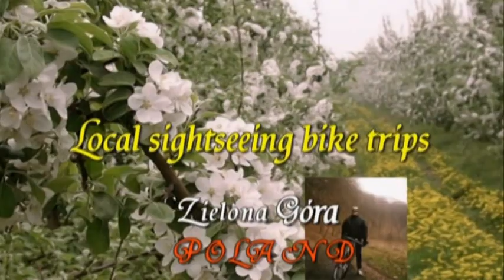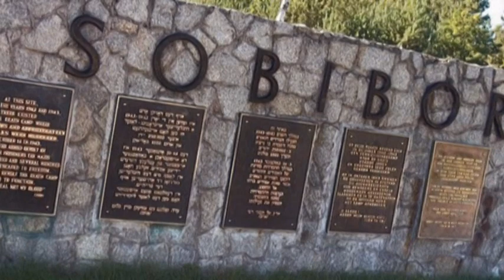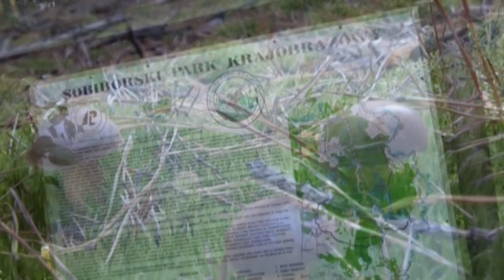Video 2020-1-58 (5917) 🌳🌲🌳LANDSCAPE PARKS🇵🇱Poland🌳🌲🌳 part 35 Park Krajobrazowy SOBIBORSKI Lubelskie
🌳🌲🌳LANDSCAPE PARKS (Poland) Part 35 Voivodeship LUBELSKIE Landscape Park SOBIBORSKI!Have a nice watching!Amnas2011
According to the Act on Protection of Nature (Ustawa o ochronie przyrody) of 2004, a Landscape Park is defined as "an area protected because of its natural, historical, cultural and scenic values, for the purpose of conserving and popularizing those values in conditions of balanced development."

🌳🌲🌳PARKI KRAJOBRAZOWE w Polsce-nowa przyrodnicza seria-część 35-Województwo-LUBELSKIE Park Krajobrazowy SOBIBORSKI